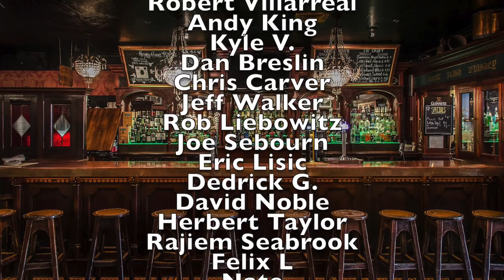Top 10 Comic Books for Final Order Cut Off 3/2/20